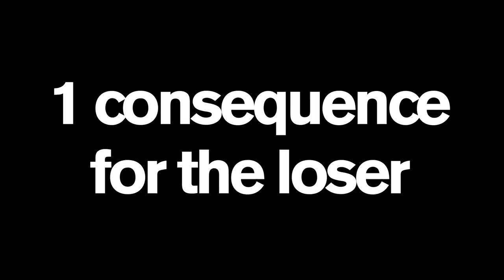Ultimate Acro Gymnasts do EXTREME DARES with a BIG Consequence *don't try these tricks*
Is there an acro stunt these gymnasts can't do? This video will flip you out, but don't try these tricks! Wait until the end for the consequence!

Sandy Chase 706815